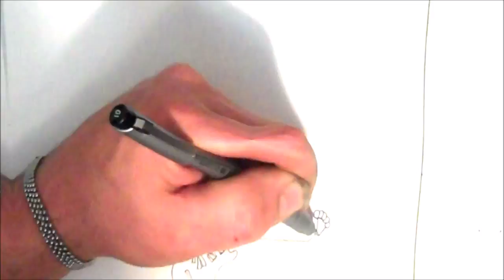"steamed" By R.L. Johnson @